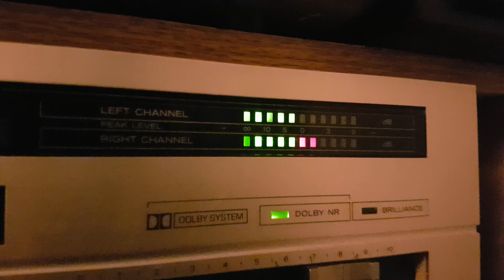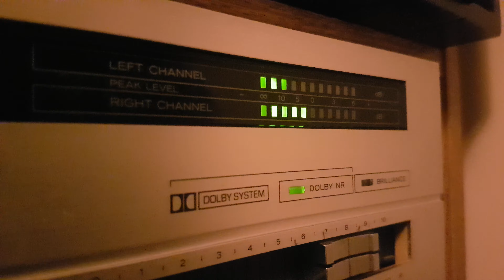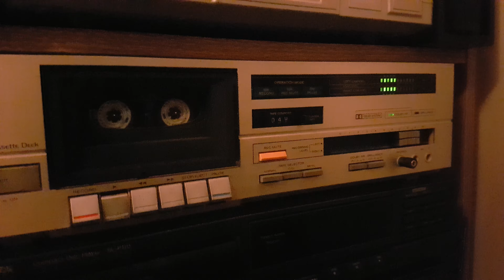Playing In My Memorex CD2 90 Chrome Cassette In My Vintage Teac V-330 Cassette Deck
!!THIS IS SUCCESSFULLY!! My Memorex CD2 90 Chrome Cassette Is Clearly Beautifully Sound